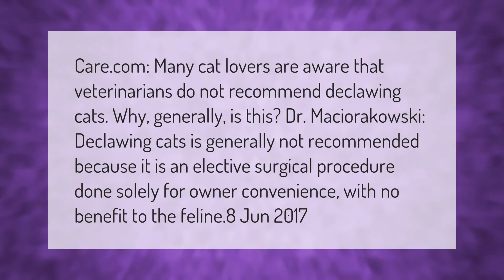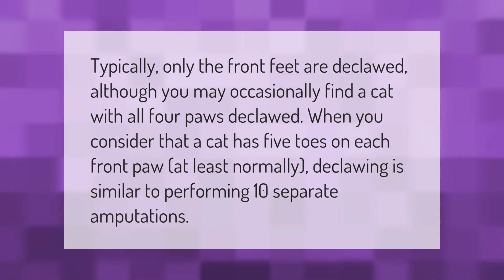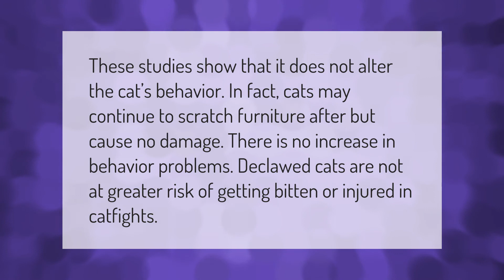Do vets recommend declawing cats?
00:00 - Do vets recommend declawing cats?
00:42 - Can you declaw all 4 paws on a cat?
01:09 - How long are cats paws sore after declaw?
01:41 - Can landlords require cats to be declawed?
02:10 - Do cats change after being declawed?

Laura S. Harris (2021, March 9.) Do vets recommend declawing cats?
    AskAbout.video/articles/Do-vets-recommend-declawing-cats-228758